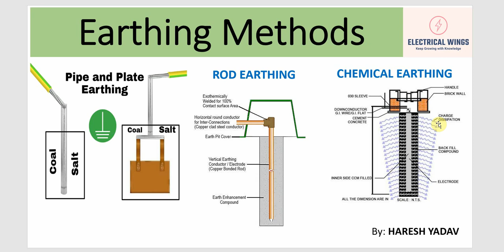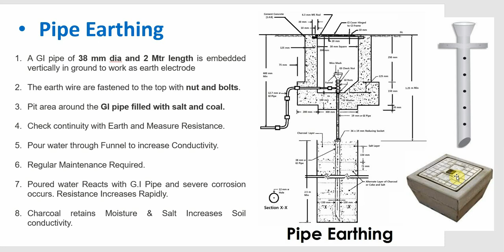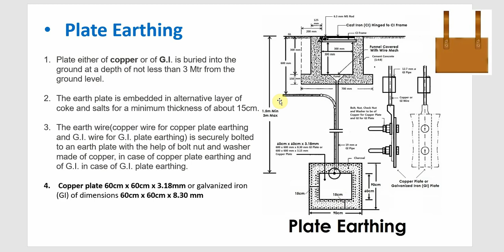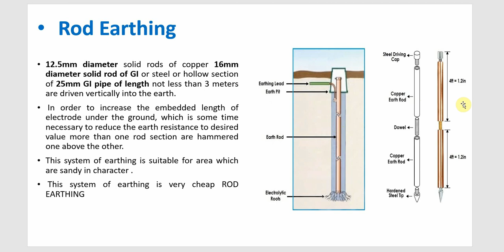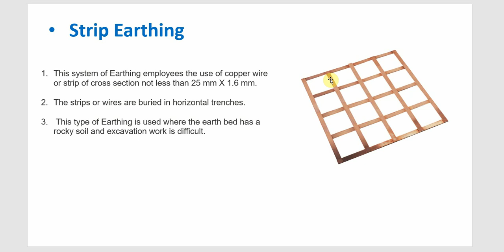Earthing Methods || IS-3043 || PART-3 || Pipe & Plate # Rod# Chemical Earthing.(HINDI)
Understanding The Pipe & Plate, Rod ,Chemical, Strip Earthing in detail.